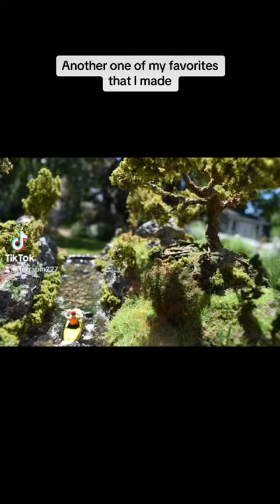September 18, 2023